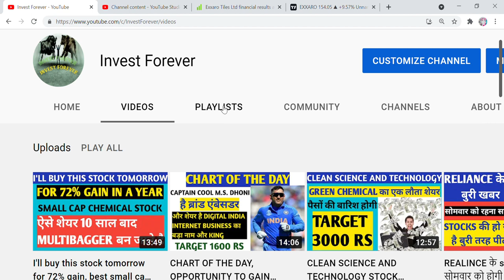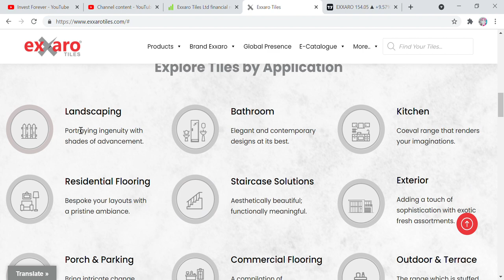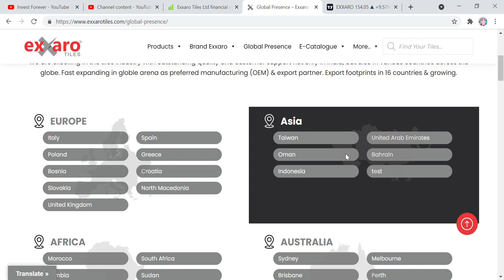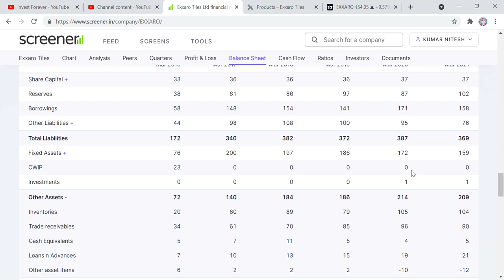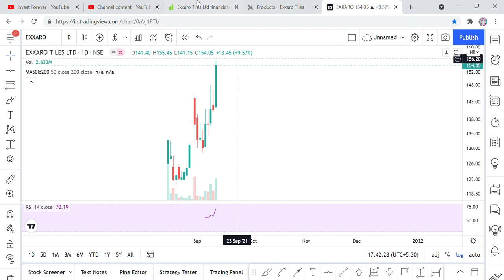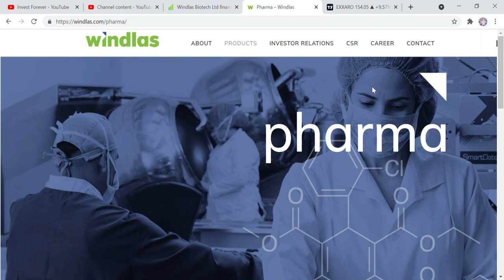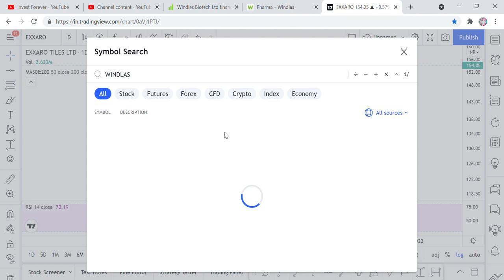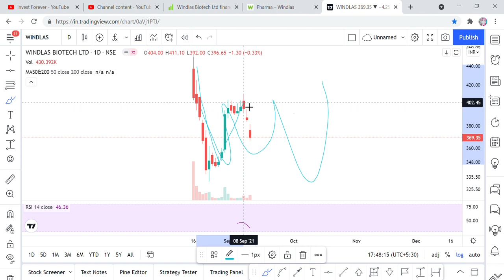EXXARO TILES, WINDLAS BIOTECH YE DONO SHARE KARENGE PAISA DOUBLE, NAJAR BANA KE RAKHNA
Hi Friends